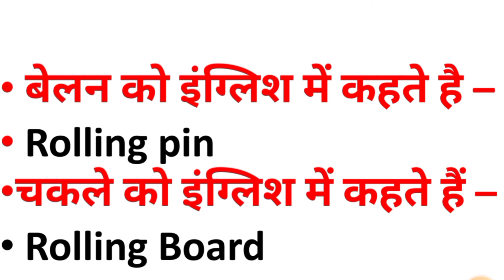बेलन को इंग्लिश में क्या कहते हैं | belan ko english mein kya kahate hain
belan ko english mein kya kahate hain
chakle ko english mein  kya kahate hain

dailyengl8ah meaning